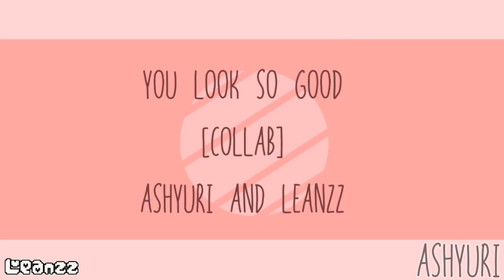∆ YOU LOOK SO GOOD MEME ∆ || (COLLAB WITH ASHYURI) HENRY STICKMIN || [ HENRY X CHARLES ] (13+)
× : REMINDER : ×
THIS SHIP IS NOT CANON
WE JUST MADE THIS FOR FUN SO PLZ DO NOT SPAM HATE OR OTHERWISE YOUR COMMENT WILL GET DELETED OR YOU'LL GET BLOCKED, TY
───･ ｡ﾟ☆: *.☽ .* :☆ﾟ. ───
Alrighty! I'm back with another Henry Stickmin video (but it's a shipping video) Oh and like I said before, I'll try "not to" post more of these gay shipping stuff but I just can't help myself I'm so sorry :'DD
But I'll try to animate something with no shipping, take my word.
And I swear, if some of y'all will complain about this, just PLEASE DON'T I'm stressing right now and I'm not okay atm.
───･ ｡ﾟ☆: *.☽ .* :☆ﾟ. ───
OH AND SUB TO ASH SHE'S THE BEST AA
Sub to her now or I'll steal your crayons

Characters:
Henry and Charles

All characters belongs to it's developer, PuffBalls United
───･ ｡ﾟ☆: *.☽ .* :☆ﾟ. ───
I'm sorry for the low quality, Ash tried her best. PLUS she mostly edited all of these 😳🤙
so plz  appreciate this :0
───･ ｡ﾟ☆: *.☽ .* :☆ﾟ. ───
Oh and tysm for reading.
Again, stay safe 😔💗